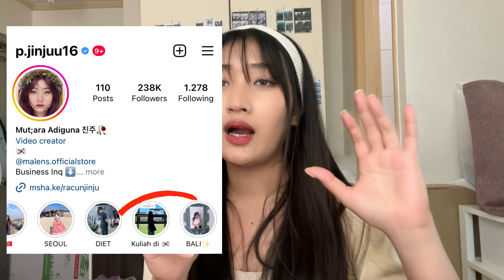BERAPA SI BUDGET TINGGAL DI KOREA?!